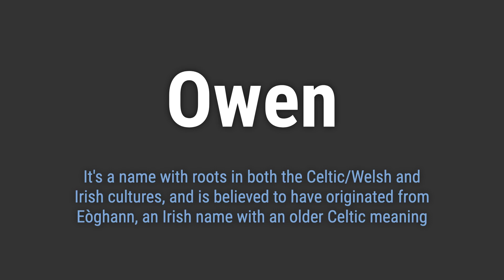How to Pronounce Name Owen (Correctly!)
Welcome! Here you will hear how to pronounce Owen correctly.
It's a name with roots in both the Celtic/Welsh and Irish cultures, and is believed to have originated from Eòghann, an Irish name with an older Celtic meaning
To pronounce it correctly, emphasize the 'OH' sound and then smoothly transition to the 'wen' sound. Avoid emphasizing the 'w' too much.

f344